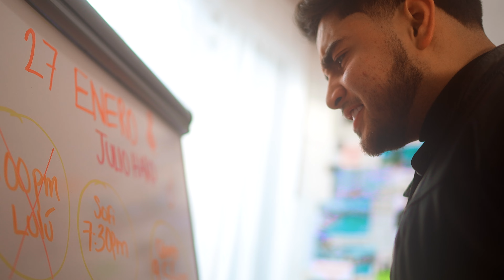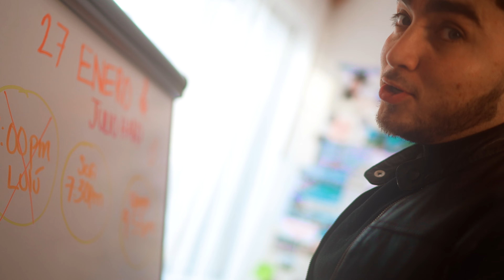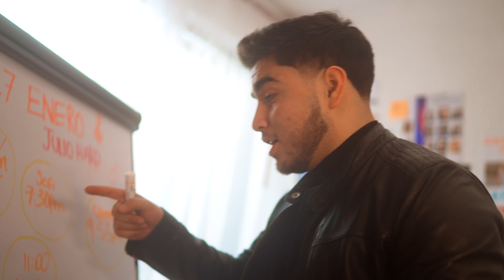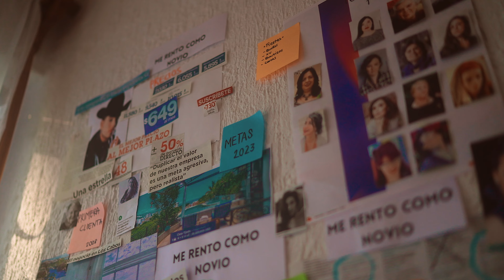Me Rento - Julio Haro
¡Fechas Disponibles!